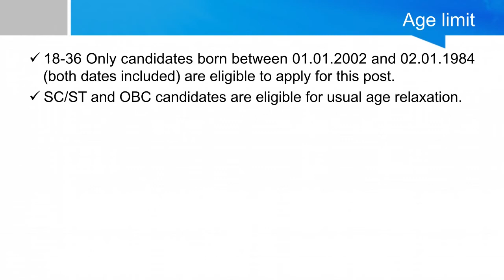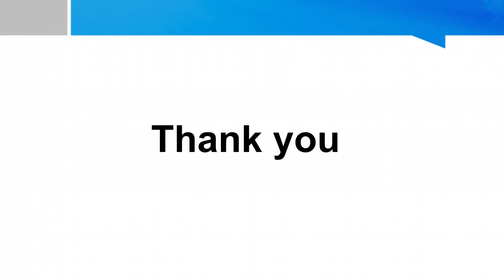Kerala PSC Notification Architectural Draftsman Gr III CATEGORY NO: 489/2020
Kerala PSC Notification Architectural Draftsman Gr III